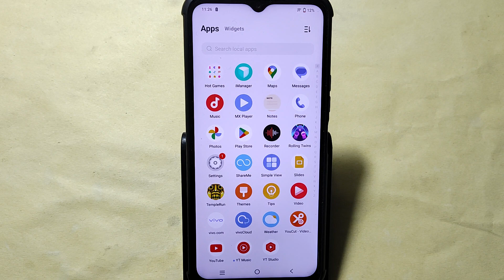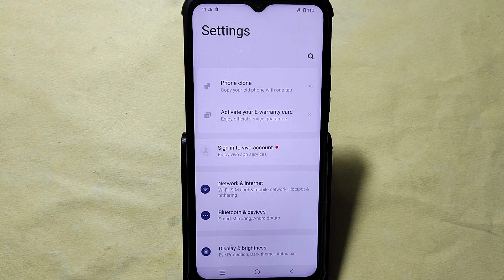How to change font style, Vivo T2X 5G me font style change kaise karen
Best powerful CPU under 10k

60-Inch Tripod with Bag

7 Socket 6A Extension Board